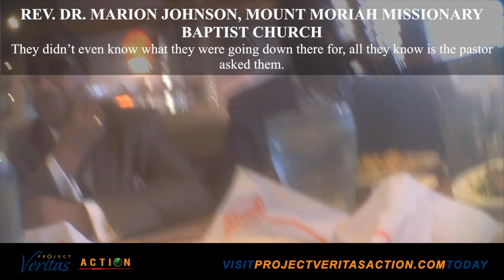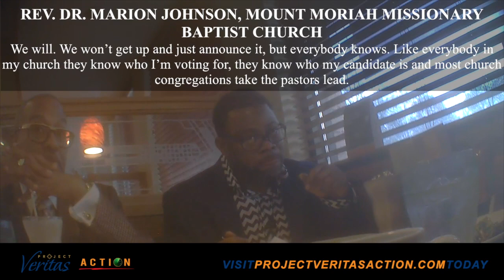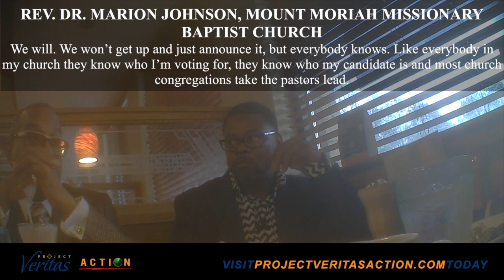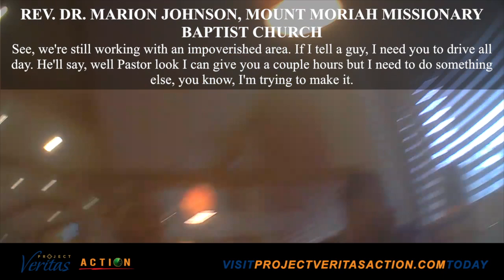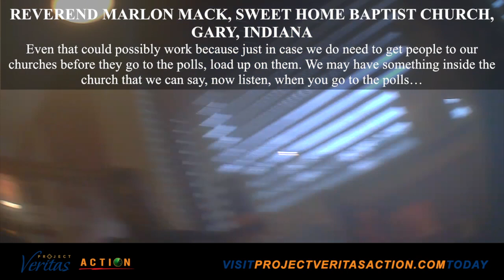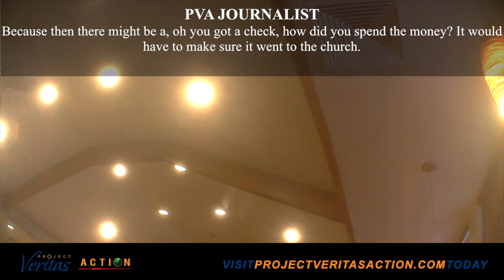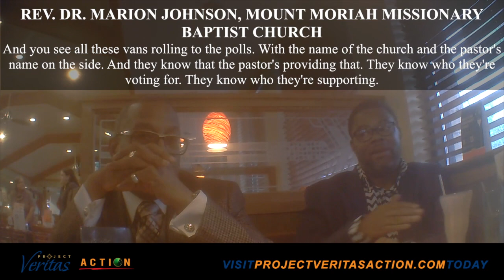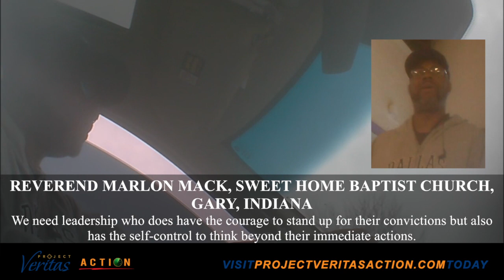Reverends in Gary, IN: We “Tell Them Who to Vote For”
In this video released by Project Veritas (PV), a shocking voter fraud plot with the intent of bussing impoverished minority voters to the polls is caught on camera.

In the video, PV journalists posing as political consultants met Reverend Marlon Mack of Sweet Home Baptist Church in Gary, Indiana to discuss how to influence the election.

“We’ve got people to get on school buses and go to Indianapolis and the state houses and we just need you to show up,” said Mack.

“They didn’t even know what they were going down there for, all they know is the Pastor asked them,” said Johnson.